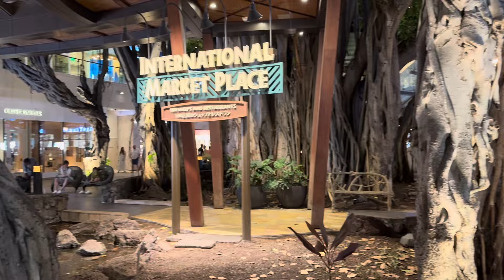Alohilani Resort Waikiki Beach Hawaii with The Beverly Hills Sisters Oahu February 2024